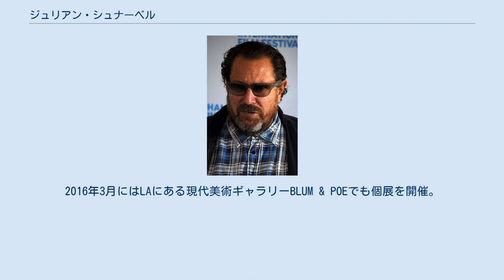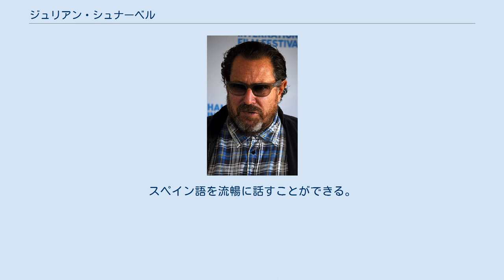ジュリアン・シュナーベル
ジュリアン・シュナーベル（Julian Schnabel、1951年10月26日 - ）は、アメリカ合衆国の画家・映画監督。
新表現主義の画家として著名。
 ニューヨーク市ブルックリン区出身のユダヤ系。
ヒューストン大学で学んだが、アーティストとしてはなかなか芽が出なかった。
しかし、1970年代の終わりに、若き画商であったメアリー・ブーンに見出され、彼女の画廊で催された個展において、壊れた陶器の皿をカンヴァスに張りつけた作品などが話題になり、1980年代の新表現主義(Neo Expressionism)の中核をなす画家となった。
2016年3月にはLAにある現代美術ギャラリーBLUM & POEでも個展を開催。
 映画監督・脚本家としては、1996年には交流のあった画家ジャン・ミッシェル・バスキアの伝記映画『バスキア』を制作。
2002年の『夜になるまえに』でヴェネツィア国際映画祭の審査委員グランプリを、2007年の『潜水服は蝶の夢を見る』で第60回カンヌ国際映画祭監督賞、および第65回ゴールデングローブ賞監督賞を受賞した。
 現在もニューヨーク在住。
デザイナーのジャクリーン・ビューラングと結婚。
3人の子供がいるが、離婚。
その後、スペイン人女優兼モデルのオラッツ・ロペス・ガルメンディアと再婚。
双子の息子がいる。
スペイン語を流暢に話すことができる。